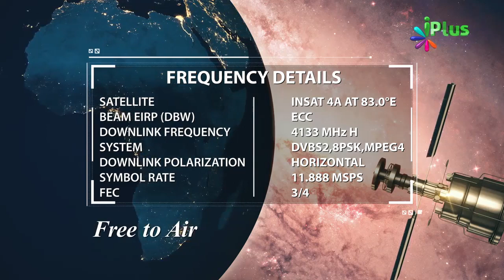Jannat Mein Jannatiyon Ke Dil Kaise Honge By Zaid Patel